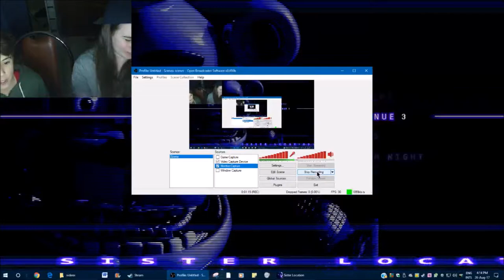THE HORROR BEGINS~F.N.A.F Sister location W/ Jay